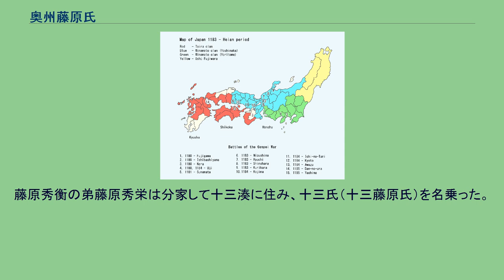奥州藤原氏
毛越寺所蔵の三衡画像（江戸時代） 奥州藤原氏（おうしゅうふじわらし）は、前九年の役・後三年の役の後の寛治元年（1087年）から源頼朝に滅ぼされる文治5年（1189年）までの間、陸奥（後の陸中国）平泉を中心に出羽を含む奥羽地方(現在の東北地方)一帯に勢力を張った藤原北家の支流の豪族。
藤原北家秀郷流を称した。
奥州藤原（黄）の勢力図（1183年、平安時代） 奥州藤原氏の遠祖である藤原頼遠は諸系図によると「太郎太夫下総国住人」であったと記され、陸奥国（後の陸中国）に移住した経緯はよく分かっていない。
しかし父親の藤原正頼が従五位下であったことと比較し頼遠が無官であることから平忠常の乱において忠常側についた頼遠が罪を得て陸奥国に左遷され、 多賀国府の官人となったものと推測されている。
ただしこの意見には、平忠常の乱では忠常の息子たちも罪を得ていないので頼遠連座はあり得ないとの反論がある。
『続群書類従』によると、頼遠は藤原秀郷の孫の藤原千清の養子になったという。
頼遠の子・藤原経清（亘理権大夫）に至り、亘理地方に荘園を経営するなど勢力の伸張が見られた。
また経清は陸奥奥六郡を牛耳る豪族・安倍頼時の娘を娶（めと）って縁戚関係を結び、安倍氏一門の南方の固めとなっていた。
長久元年（1040年）より国府の推挙により数か年修理大夫として在京し、陸奥守・藤原登任の下向に同行し帰省したとの 説もある。
なお奥州藤原氏が実際に藤原氏の係累であるかについては長年疑問符がつけられていたが、近年の研究では藤原経清について永承2年（1047年）の五位以上の藤原氏交名を記した『造興福寺記』に名前が見えており、同時期に陸奥国在住で後に権守となった藤原説貞と同格に扱われていることから実際に藤原氏の一族であったかはともかく、少なくとも当時の藤原摂関家から一族の係累に連なる者と認められていたことは確認されている。
また確たる史料はないものの亘理郡の有力者で五位に叙せられ、陸奥の在庁官人として権守候補であった可能性は高いと見られている。
また、埴原和郎は、藤原氏三代の遺体を計測したデータを分析し、奥州藤原氏は東北人ではなく京都人と位置付けている。
東北地方は弥生時代以降も続縄文文化や擦文文化に属する人々が住むなど、関東以南とは異なる歴史をたどった。
中央政権の支配も関東以南ほど強くは及んでいなかったが律令制の時代には陸奥国と出羽国が置かれ、俘囚と呼ばれた蝦夷（えぞ）系の人々と関東以南から移住して来た人々が入り混じって生活していた。
11世紀半ば、陸奥国には安倍氏、出羽国には清原氏という強力な豪族が存在していた。
このうち安倍氏が陸奥国の国司と争いになり、これに河内源氏の源頼義が介入して足掛け12年にわたって戦われたのが前九年の役である。
前九年の役はその大半の期間において安倍氏が優勢に戦いを進めていたが、最終局面で清原氏の加勢を得ることに成功した源頼義が勝利した。
この前九年の役の前半、安倍氏の当主であったのが頼時である。
頼時は天喜5年（1057年）に戦死し、その息子の安倍貞任は康平5年（1062年）に敗死して安倍氏は滅亡したが、頼時の娘の1人が前述の亘理郡の豪族・藤原経清に嫁ぎ男子をもうけていた。
経清は安倍氏側の中核にあり、前九年の役の終結に際し頼義に捕らわれ斬首されたが、その妻（つまり頼時の娘）は頼義の3倍の兵力を率いて参戦した戦勝の立役者である清原武則の長男・武貞に再嫁することとなり、これにともない安倍頼時の外孫である経清の息子もまた武貞の養子となり、長じて清原清衡を名乗った。
永保3年（1083年）、清原氏の頭領の座を継承していた清原真衡（武貞の子）と清衡、そしてその異父弟の清原家衡との間に内紛が発生する。
この内紛に源頼義の嫡男であった源義家が介入し、清原真衡の死もあっていったんは清原氏の内紛は収まることになった。
ところが義家の裁定によって清原氏の所領だった奥六郡が清衡と家衡に3郡ずつ分割継承されると、しばらくしてこれを不服とした家衡が清衡との間に戦端をひらいてしまった。
義家はこの戦いに再び介入し、清衡側について家衡を討った。
この一連の戦いを後三年の役と呼ぶ。
真衡、家衡の死後、清原氏の所領は清衡が継承することとなった。
清衡は実父・経清の姓である藤原を再び名乗り、藤原清衡となった。
これが奥州藤原氏の始まりである。
清衡は、朝廷や藤原摂関家に砂金や馬などの献上品や貢物を欠かさなかった。
そのため、朝廷は奥州藤原氏を信...